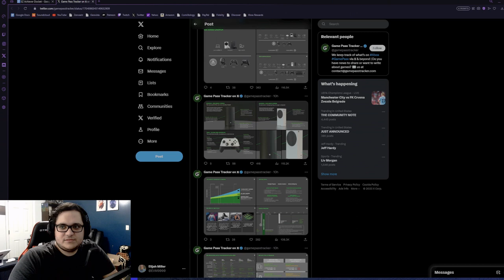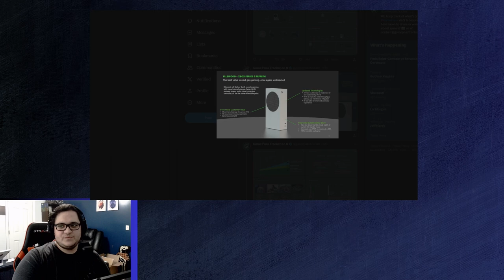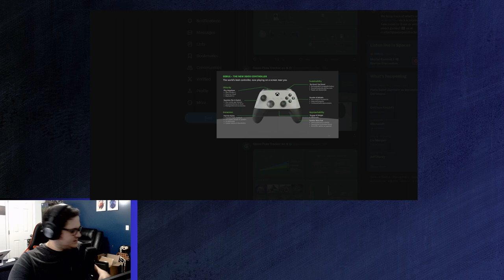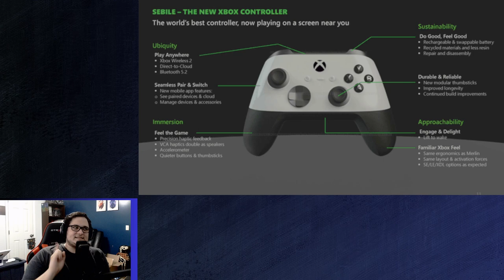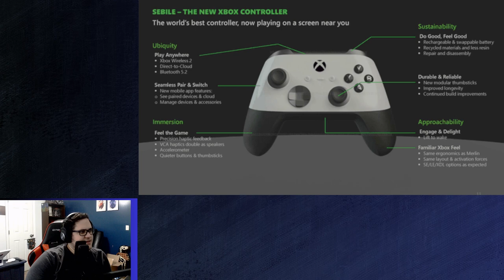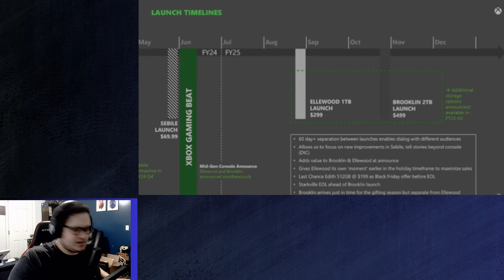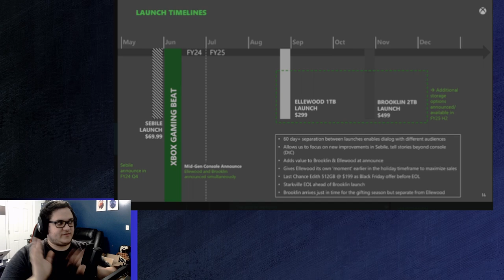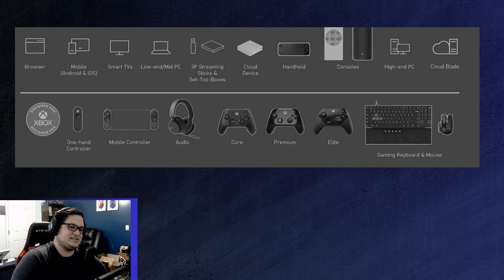Massive Xbox Leak:New Consoles leaked, Elder Scrolls 6 skipping PS | Easy Achievers Podcast Ep.169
Well, on a random Tuesday, we witnessed the most significant leak in Xbox history, courtesy of none other than Xbox themselves, revealed through their filing in the current FTC case regarding the Activision Blizzard King purchase. I don't intend to exaggerate, but this leak dwarfs any previous ones experienced by the American company. It divulges roadmaps outlining their vision for the Xbox ecosystem, strategies to achieve industry dominance by 2030, and an audacious plan to quadruple their Game Pass subscriber base within the same timeframe. Additionally, there's a treasure trove of information about upcoming systems, controllers, and hardware plans, and even with over 150 documents at hand, there's still more to uncover. I aimed to produce this video promptly to facilitate our discussion and help connect the dots between what we now know and what we can infer.

TimeStamps
00:02:56 - Game Pass Numbers Leak
00:03:39 - Microsoft still wants to buy Nintendo/interest in WB
00:18:45 - Oblivion and Fallout 3 Remastered leaked/ Elder Scrolls 6 won't be coming to PS5
00:29:15 - New Hardware/Consoles and controllers
00:48:55 - Microsoft wants to be a “Gaming Leader” by 2023
01:09:38 - Top 20 Most Engaged Franchises on Xbox
01:17:31 - Cost Estimates for games coming to Xbox
01:19:30 - Phil Spencer said Xbox had a superior product to Sony
01:29:11- Why Xbox closes studios
01:35:30 - More Estimates on game pass games.
01:42:20 - Closing Thoughts

 Scream at me on my social @EVM9000 on twitter.